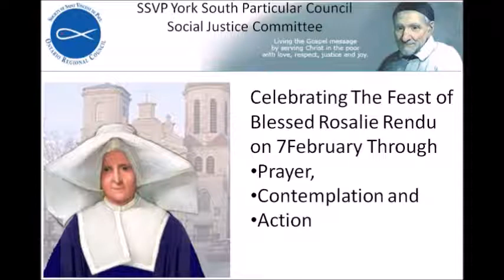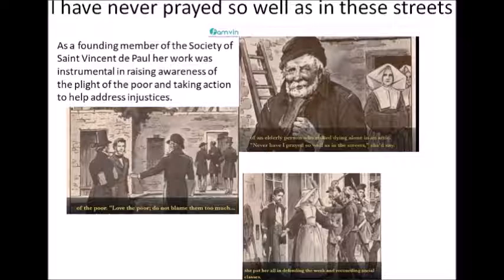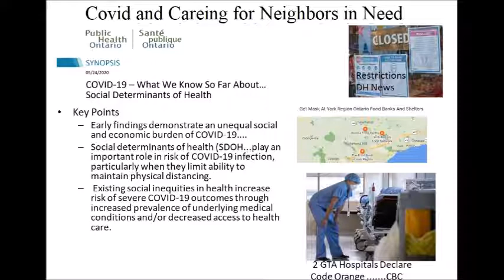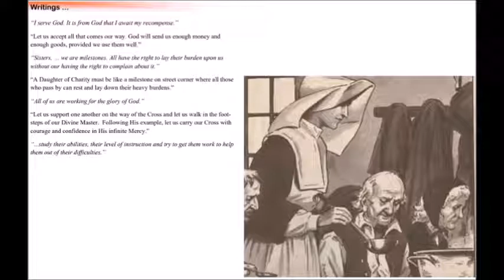20220207FeastofRosalieRendu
This Video provides outlines the life of Blessed Rosalie Rendu in the context of those Neighbours in Need who are negatively affected by the social determanents of health. Please pray for those in need and help to the degree possible to mitigate the negative impact of covid on the most vulnerable in our society.
Here are the new COVID-19 restrictions coming into effect Wednesday | News (dailyhive.com)

2 GTA hospitals declare 'code orange' as Ontario prepares to tighten public health measures | CBC News

York Support Services Network – Mental health supports and developmental services (yssn.ca)